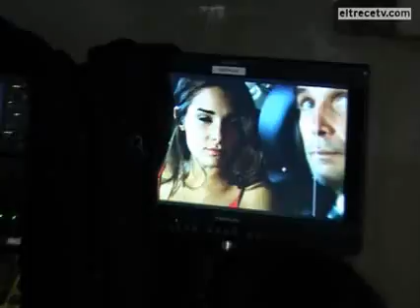Malparida - ¿Cómo se graba una escena de amor en el auto?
Imágenes exclusivas de ELTRECETV.COM